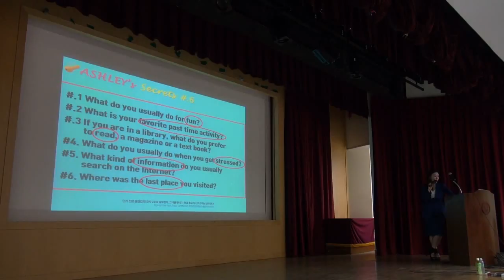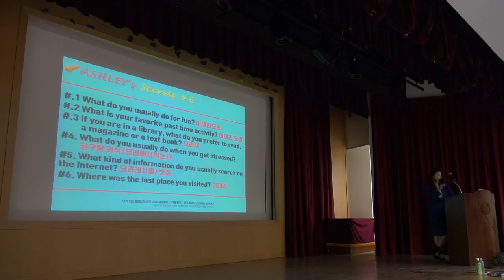[종로토익스피킹] YBM애슐리 경희대특강_파트3설명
안녕하세요!
종로토익스피킹 1등! YBM 애슐리토익스피킹입니다 :)

2017년 9월 25일!
올해도 역시 경희대에서 애슐리쌤을 찾으셨는데요~

토익스피킹 단기간 고득점 꿀팁에 대해
마구마구 쏟아내고 오신 애슐리쌤의 경희 특강 현장입니다!

PART3 3점 만점의 비결은 무엇일지! 영상으로 확인해주세요 :)